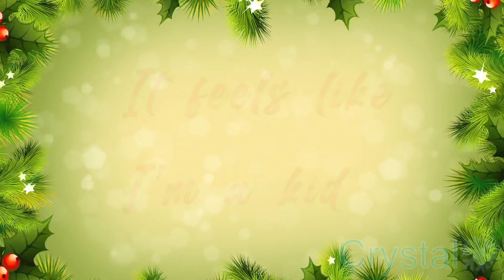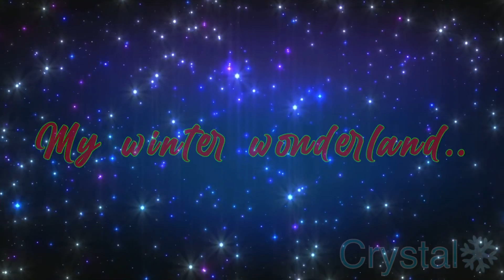My Winter Wonderland GCMV //Gacha club// *Christmas special*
Please don't get inspired by this video.

Merry Christmas everyone! I hope you guys are having a nice day with presents and food! If you don’t celebrate it then I still hope you have a wonderful day! I hope you enjoy this video when the villains were still kids! They’re so cute OwO

That’s all! Happy holidays! 💖💖🎄🎄🎁🎁💞💞

Except the pink devil, green snake lady and dragon boi that were with Akey, those are their friends (remember, Akey is non-binary 💞)

Oki baiiiii! ❤️❤️